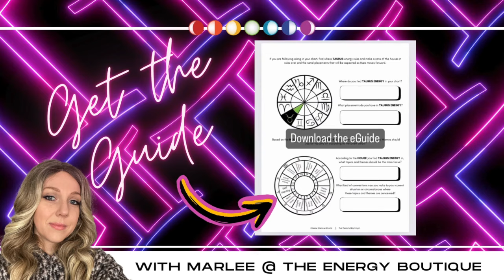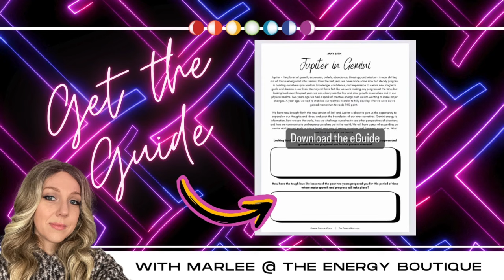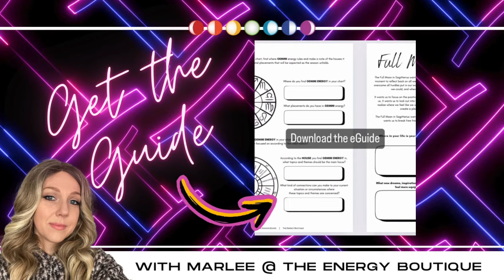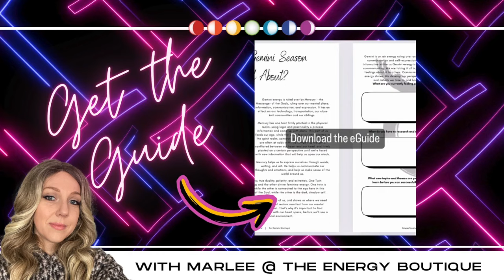JUNE'S ENERGY FORECAST: MARS IN TAURUS